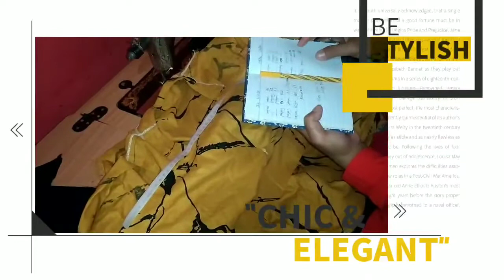Step by step Membuat baju Gamis modern elegant part2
Proses dari awal menjahit dan membuat pola baju gamis terkini ,Gamis modern step by step, gamis 2020